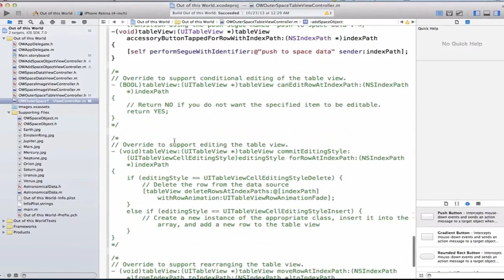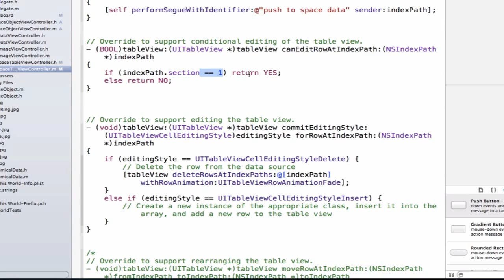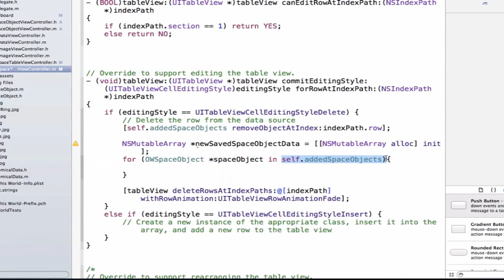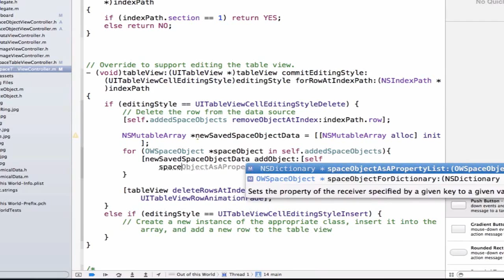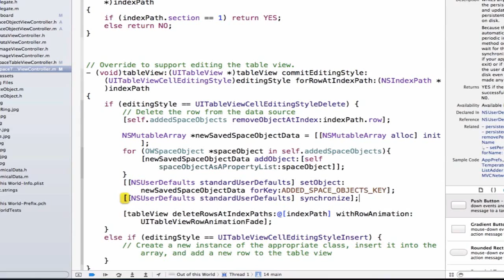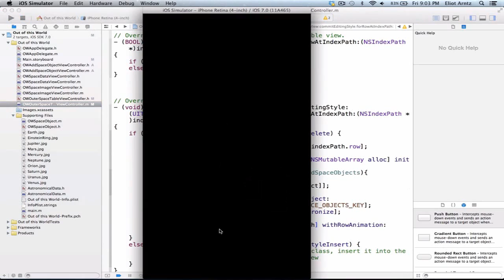iOS Programming Tutorial - How to Delete UITableViewCell from UITableView - 41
Hey Guies,

Good News to all of you. Learn Different technologies free.

Learn free iOS Development, Phonegap Development, DotNet Development by just watching this video tutorial.

Abhishek Bedre